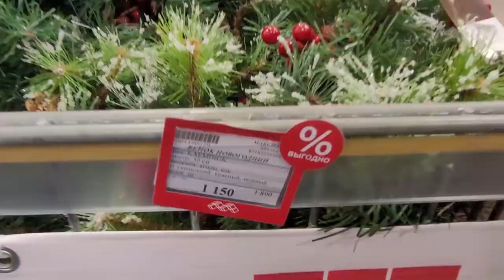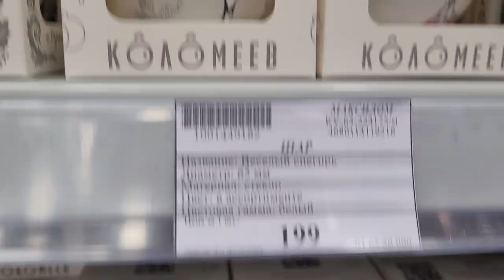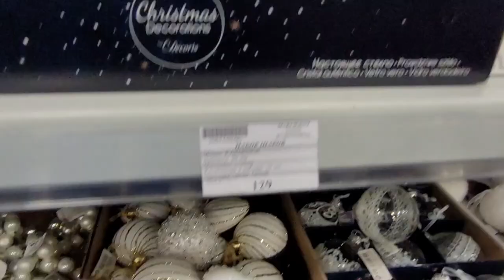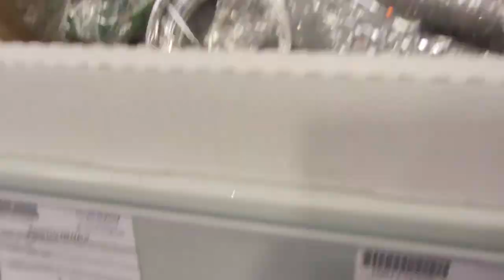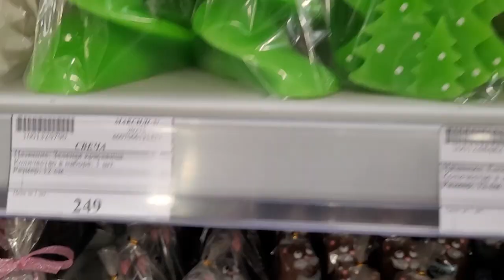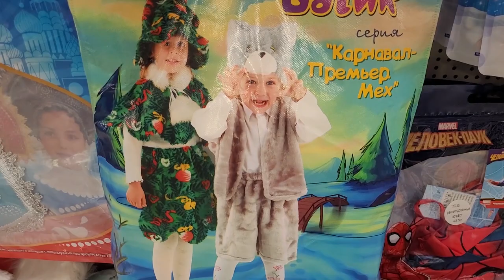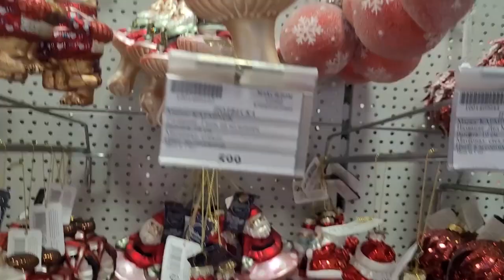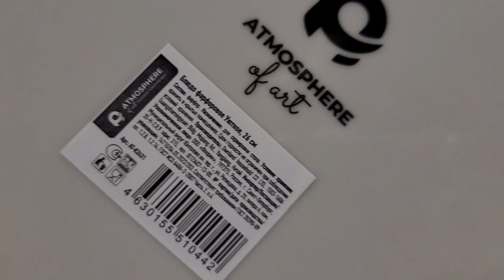LIVE*PITER: Что мы нашли на Новогоднем базаре в Максидоме?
На прошлой неделе мы ходили в Максидом за подставкой для комнатного цветка, и забрели на Новогодний базар. Итак, что можно найти среди игрушек, нарядов и подарков на Новый год в этом торговом центре?